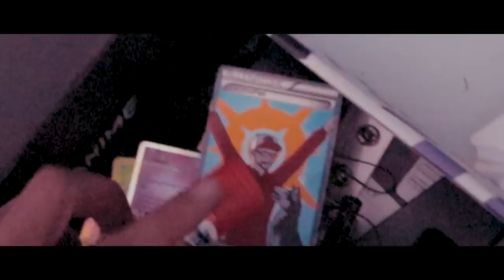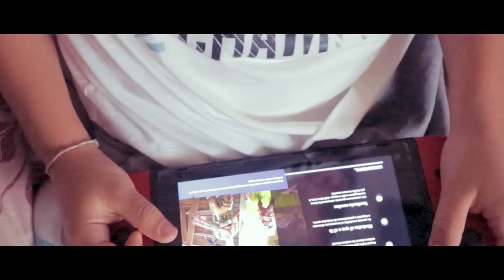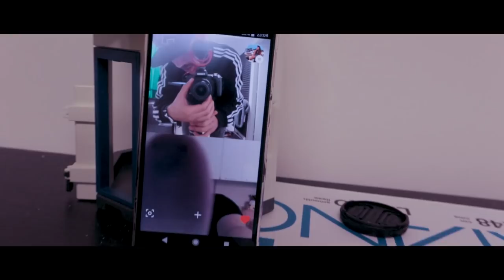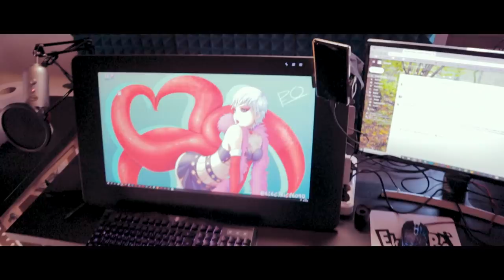il mio NUOVO STUDIO - trasloco - PEO 19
Vi presento e vi racconto il mio nuovo studio da disegno e il processo del trasloco delle tante cose che lo compongono!